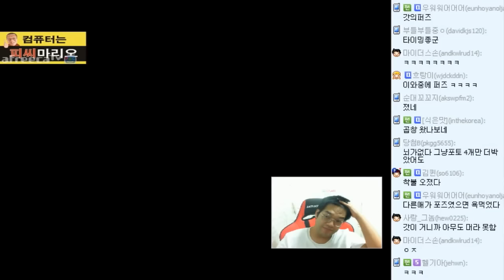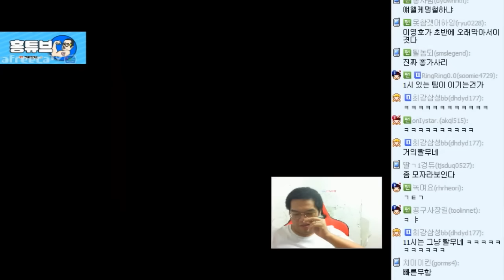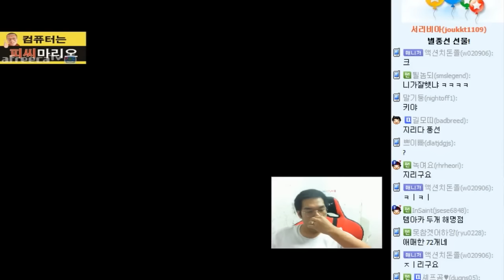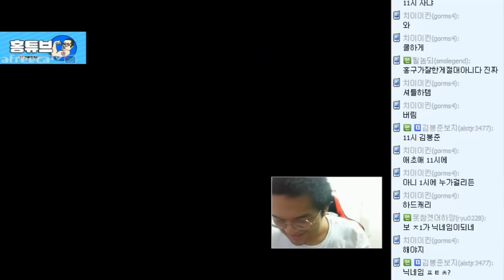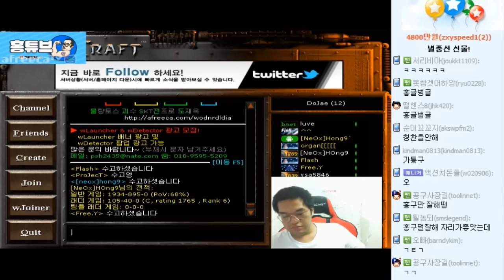[홍구] ★4:4 로또헌터★ 실력은 노력이지만 센스는 재능이다.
[홍구&영호&재욱&보성vs정우&용태&성균&진묵 로또헌터]